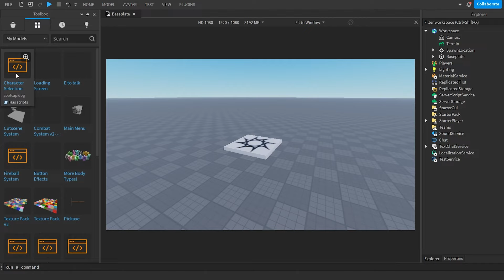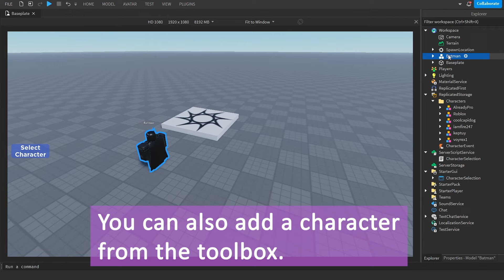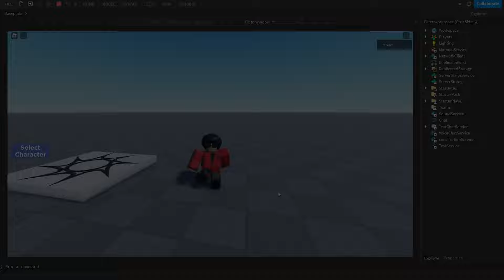How to Make CHARACTER SELECTION? | Roblox Studio Tutorial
Timecodes
0:00 - Getting Model
0:35 - Adding Characters
1:06 - Testing